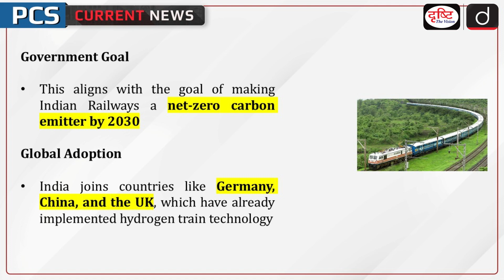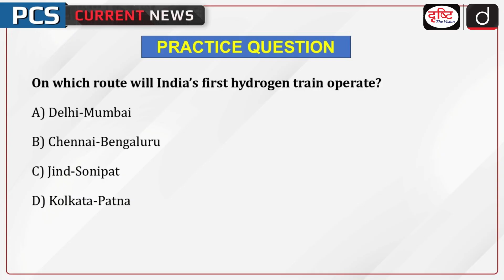Hydrogen Powered Train | PCS Current News | Drishti PCS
India’s first hydrogen-powered train will begin operations on 31st March 2025, on the Jind-Sonipat route in Haryana. The train is part of India’s sustainable transportation initiative, reducing carbon emissions and noise pollution.

1. Videos by Dr. Vikas Divyakriti

2. Concept Talk- By Dr. Vikas Divyakirti

5. DAILY CURRENT AFFAIRS WITH MCQs